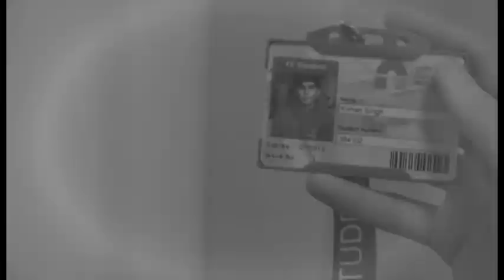Who and Where am I?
Kizzy
Tom
Jared
Craig